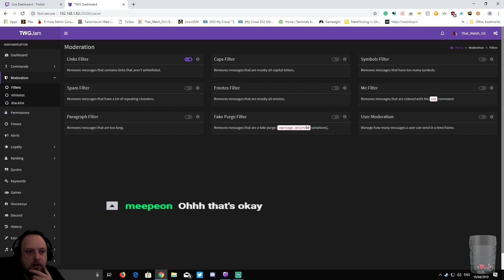Evil Within 2 Part 3